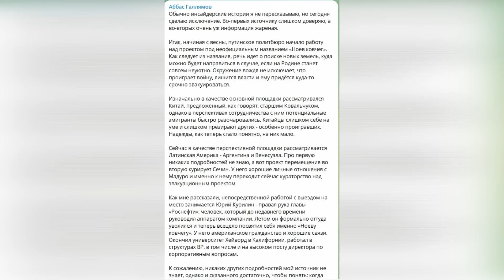🔥СОЛОВЬЕВ ВПИЛСЯ В ЦАРЕВА: ТЫ ШАВКА! ПУТИНА ЭВАКУИРУЮТ В ВЕНЕСУЭЛУ/ СЕКРЕТ ФСБ УЖЕ НЕ СЕКРЕТ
На россии наступило отчаяние после череды пожаров на военных аэродромах. Теперь уже даже личные рупоры кремля заявляют о том, что ракетные атаки на города россии не избежать, а на "отпор дать" у россии нет сил.